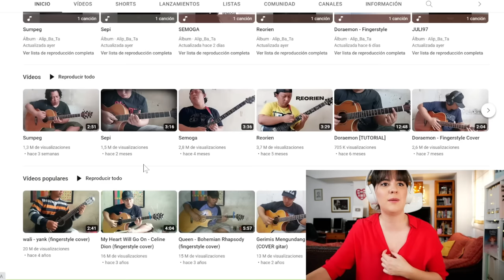REACCIONANDO a GRANDES Guitarristas: Alip Ba Ta, Ana Vidovic, Lucas Brar, Ichika Nito, y MÁS +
0:00 Intro
0:12 Reacción a @LucasBrar

3:01 Reacción a Ana Vidovic

5:27 Reacción a @Alip_Ba_Ta.

7:28 Reacción a @ichika_nito

10:12 Reacción al @DuoSiqueiraLima

11:15 Reacción a @hugorivas2965

14:24 Reflexión final y Conclusiones

Muchas gracias ❤️